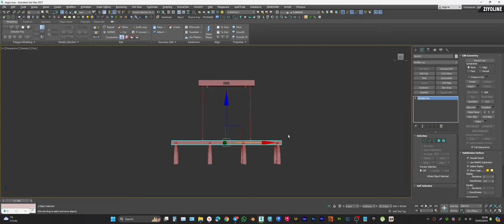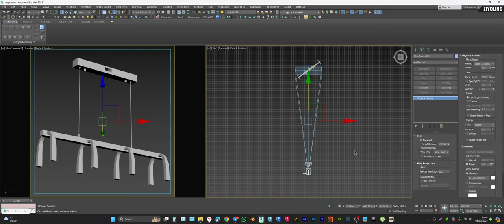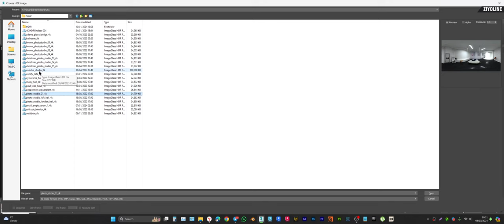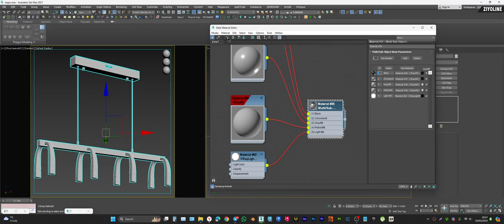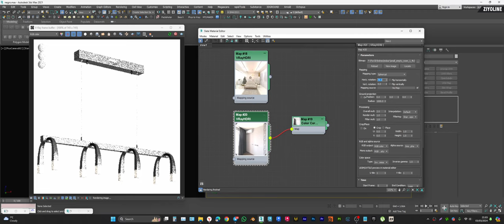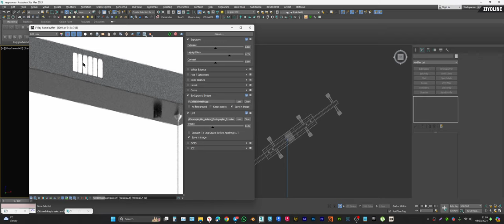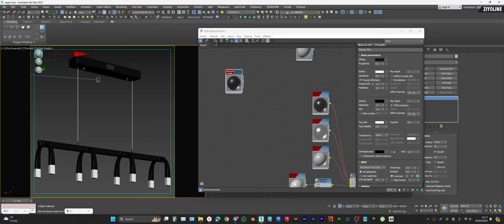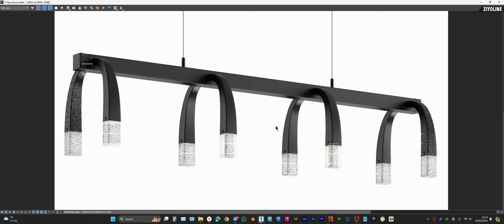Qandil Modelini Render qilish | 3ds Max & V-Ray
Ushbu videoda qandil modelini 0 dan render qilishni ko'rib chiqamiz !
Kanallarimizga azo bo'lishni unutmang !
Kuzatishda davom eting  Hurmat bilan ZIYOLINE ACADEMY !

VISA :  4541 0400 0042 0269
HUMO (For UZB&RUS) : 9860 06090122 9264
PAYOONER ID :  41094431